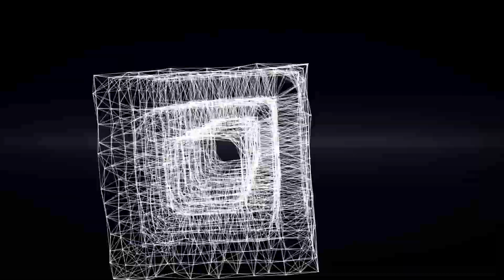Kaysha Talks About The New Influx Of Cultures In Kizomba